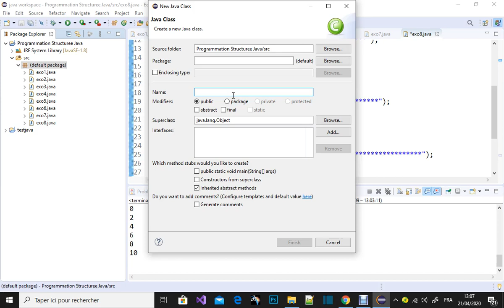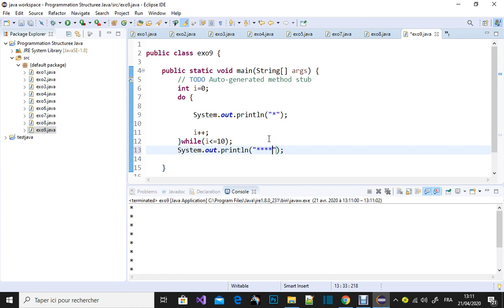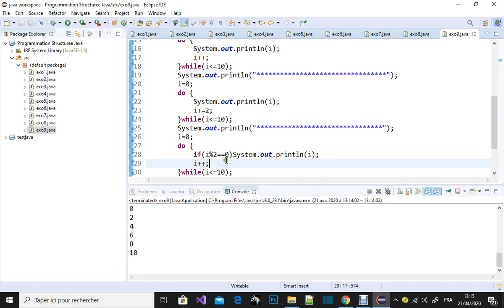( Darija ) La programmation Java , comment utiliser la boucle do .. while